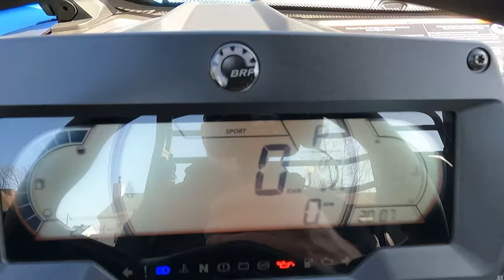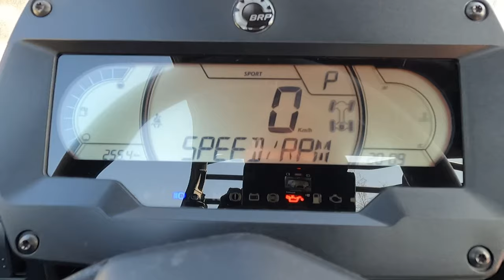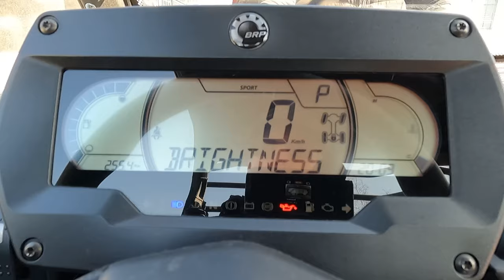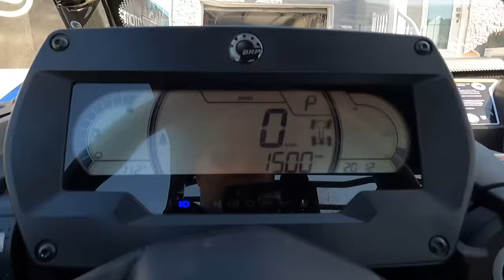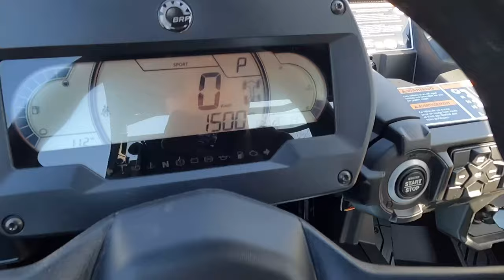Can Am Commander 2021 premières impressions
Marc-André et Jason vous offrent leurs impression du tout nouveau Commander de Can-Am.